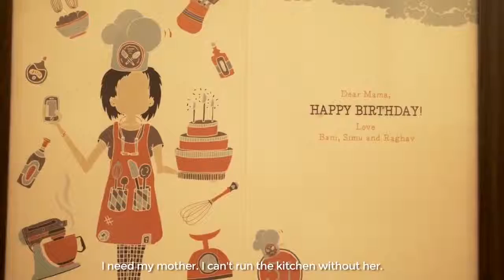Know how a woman can start a business from home | NYOOOZ TV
An inspirational mother-daughter duo each of whom has created her own business from home.